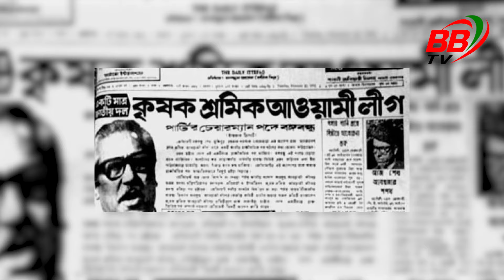বাংলাদেশে স্বৈরাচারের বীজ পুঁতেছিলেন বঙ্গবন্ধু? কী ছিল তাঁর ‘বাকশাল’? | Bakshal | Bangabandhu | BBTV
হাসিনার স্বৈরাচারের বীজ পুঁতেছিলেন বঙ্গবন্ধু? কী ছিল তার বাকশাল? | Bakshal | Bangabandhu | BBTV

বাংলাদেশে স্বৈরাচারের বীজ পুঁতেছিলেন বঙ্গবন্ধু? কী ছিল তাঁর ‘বাকশাল’? শেখ হাসিনার স্বৈরাচারের বীজ পুঁতেছিলেন বঙ্গবন্ধু? কী ছিল তার বাকশাল?

হাসিনা
স্বৈরাচার
বঙ্গবন্ধু
বাকশাল
Bangabandhu
Bakshal
বাংলাদেশ
রাজনৈতিক ইতিহাস
বাংলাদেশ রাজনীতি
Sheikh Mujibur Rahman
আওয়ামী লীগ
স্বৈরতন্ত্র
রাজনৈতিক আলোচনা
BBTV
স্বাধীনতা যুদ্ধ